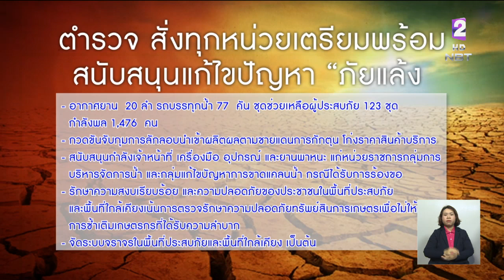สั่งตำรวจทั่วประเทศ เตรียมพร้อมสนับสนุนช่วยภัยแล้ง